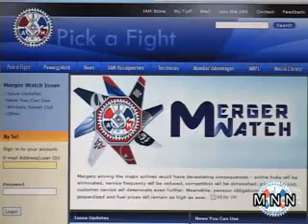Delta and Northwest Merger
April 21, 2008 - Last week Northwest and Delta Airlines announced a merger. GVP, Robert Roach Jr. comments on the situation.